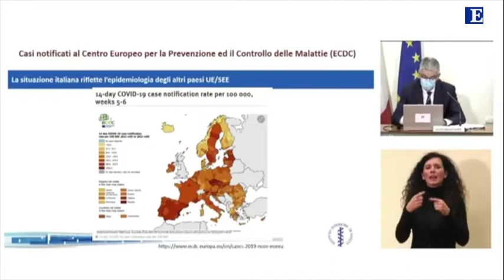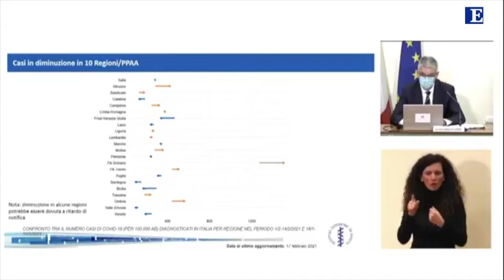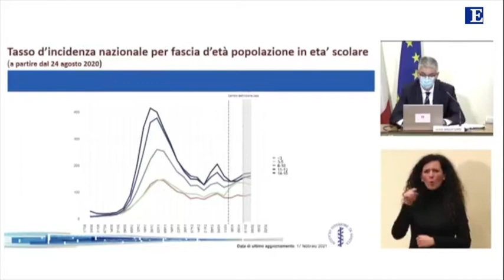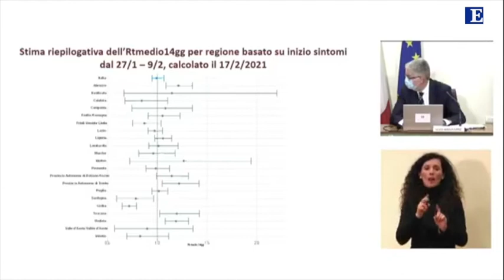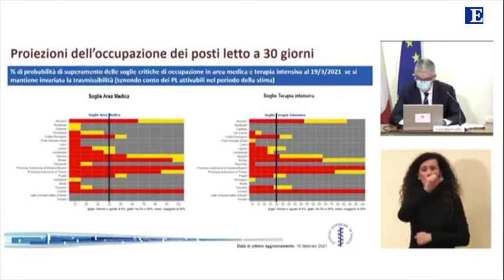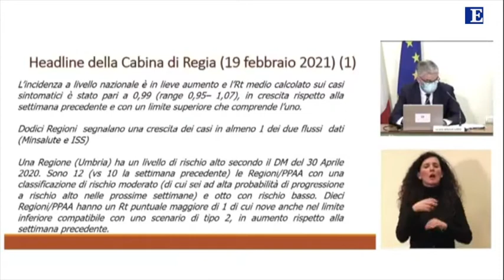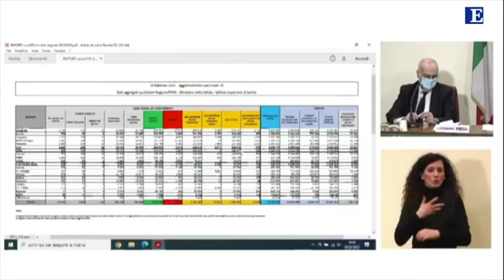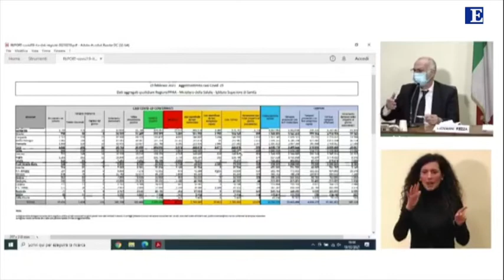Conferenza stampa sull'analisi del monitoraggio regionale della Cabina di regia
Silvio Brusaferro, presidente dell'Istituto Superiore di Sanità: «In Europa c'è una circolazione del virus in tutti i Paesi. In Italia si segnala una leggera ricrescita in corso, ma siamo in una posizione abbastanza favorevole rispetto all'incidenza di altri Paesi: l'epidemia è soggetta ad ondate e quindi bisogna sempre avere grande attenzione»